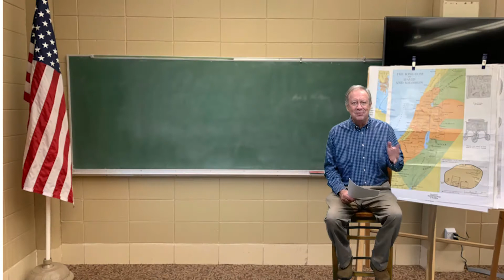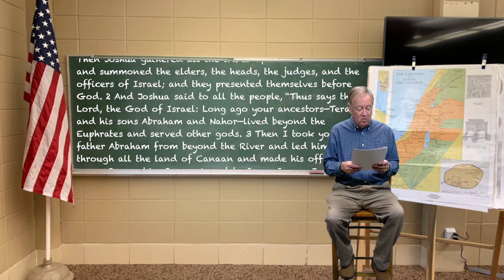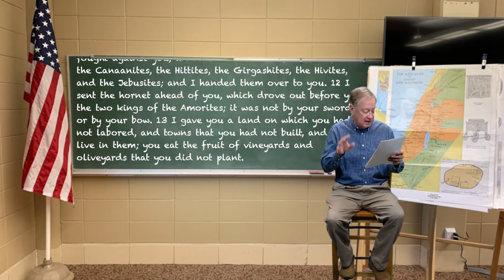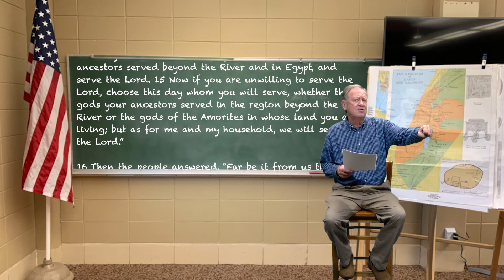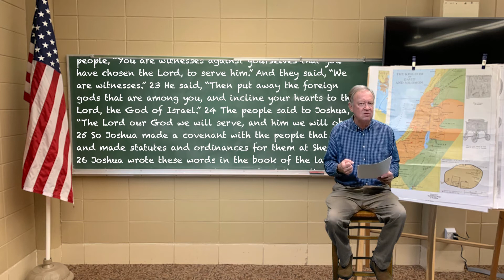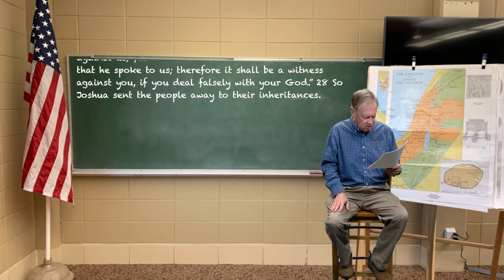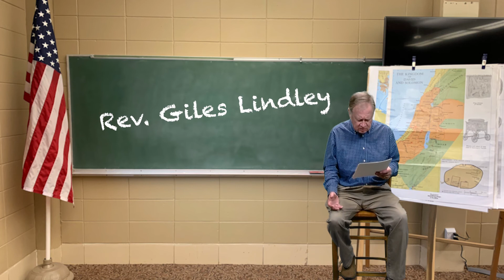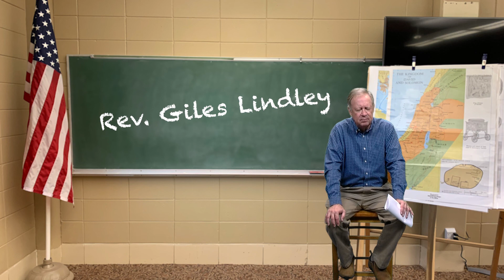Adult Sunday School // 10.11.2020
Rev. Giles tells us about Joshua and the people of Israel just before the cross the river Jordan into the promised land.